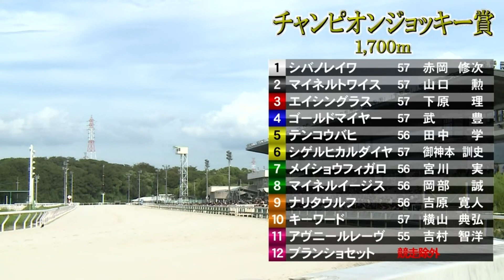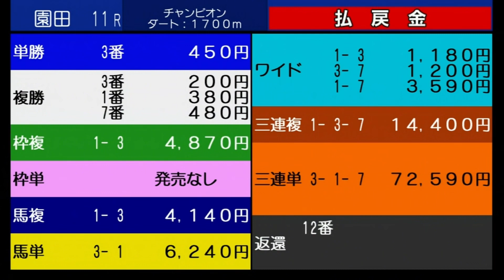第３０回ＧＪＣ チャンピオンジョッキー賞Ｂ１Ｂ２ ３歳以上登録馬特別［2023.9.14 園田第11R/1700m ダート］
2023年9月14日（木）　園　田　第11競走　16:05発走
（一社）兵庫県馬主協会会長賞 兵庫県競馬組合管理者賞

第３０回ＧＪＣ
チャンピオンジョッキー賞Ｂ１Ｂ２ ３歳以上登録馬特別

ダート　1700ｍ（右）
天候：曇
馬場：良
サラブレッド系　3歳以上 別定
賞金　1着2,000,000円　2着800,000円　3着500,000円　4着300,000円　5着200,000円